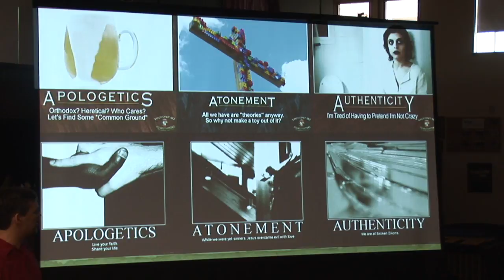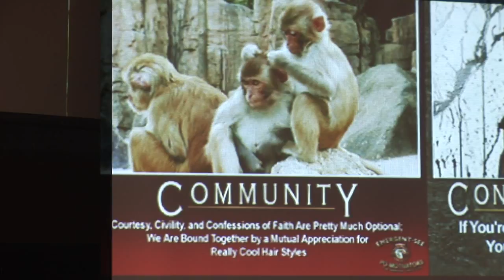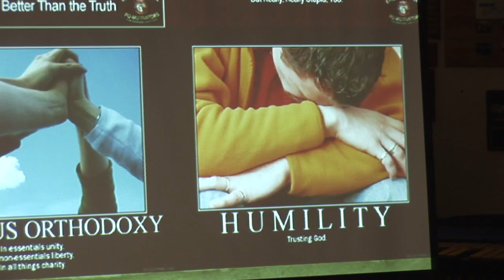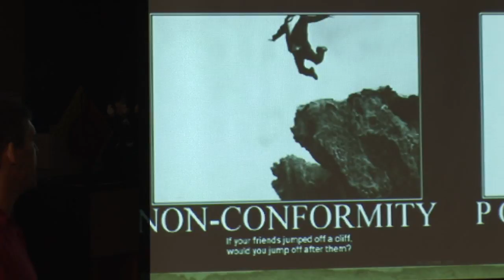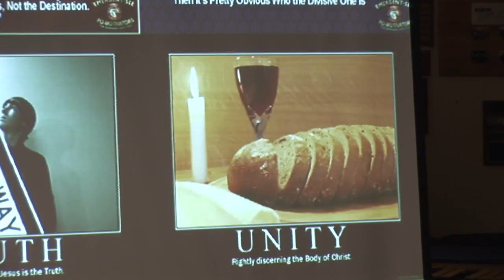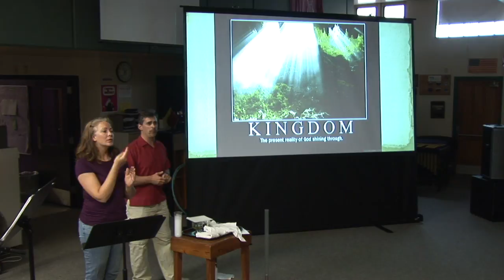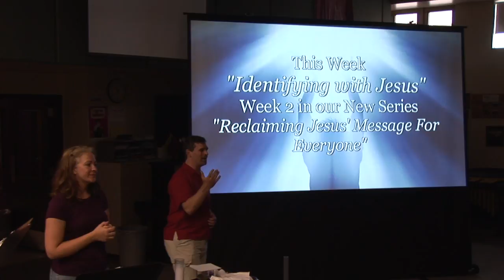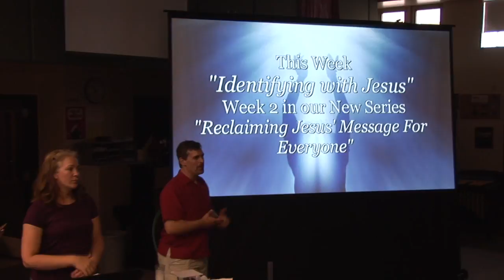Identifying With Jesus Part 1.wmv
This is part 1 of 3 in the message "Identifying with Jesus", the second week of the series "Reclaiming Jesus' Message for Everyone." This message is from Pastor Kurt O. Handrich of Spirit of Hope (SOH) in Beloit and is guided by the book "Emerging Churches" by Eddie Gibbs and Ryan K. Bolger. Spirit of Hope is a movement of faith including people of many ages, cultures, races and sexual orientations in Beloit WI who are seeking something real and who believe "it is better to ask questions we can't answer than to have questions we can't ask."  SOH worships at 10:05 at Beloit Memorial High School.  All music and videos under CCLI and CVLI licenses.